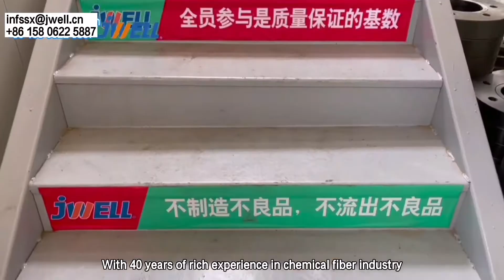JWELL workshop for PET POY Spinning Machine (Video)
Sales manager : Lily Xu
What is Polyester PET POY Spinning Line meaning?
How is it to make Polyester PET POY Spinning Line ?
How to manufacture Polyester PET POY Spinning Line ?

The advantage of JWELL Polyester PET POY Spinning Line